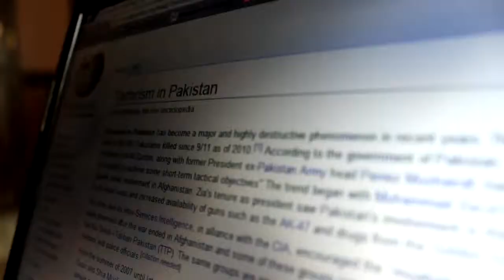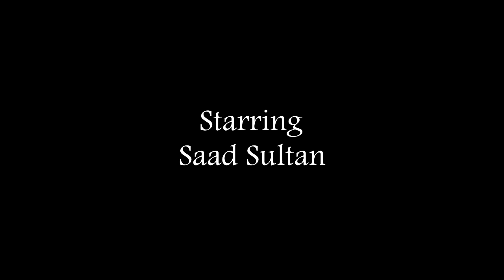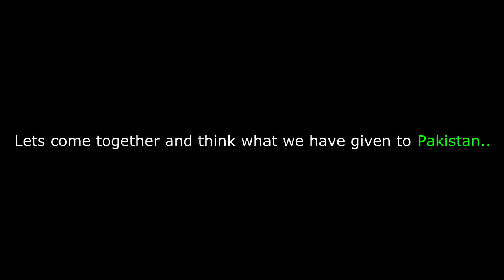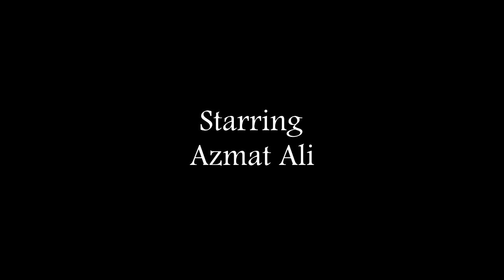Jannat Zameen Par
Entry, BetaMovement 2014
Directed by : Osama Akhter
[ICAS, Islamabad, Pakistan]

JZP is highlighting about the issues that we all faced the problems because of the rumors spread by Media which gave us misconception about our country.

"Written by Jewairia Hafeez
Edited by Talha Akhter

Starring :- Inayat Ali, Ayzaz Choudary, Azmat Ali, Saad Sultan, Osama Akhter, Pervaiz Amjad and Shehram Miran.